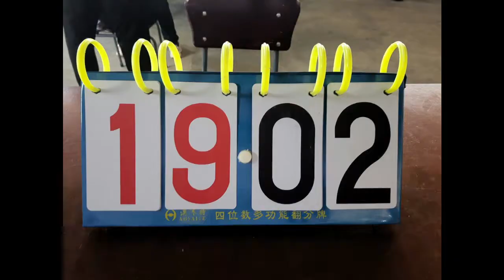Level 1 National Umpiring Course 2017 - Day 2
The second day was probably more exhausting than the first!

A mini tournament was organised by the participants. We had a few of the Mashonaland East players coming to help in this segment and we are always grateful for their dedication and support for Table Tennis.

The participants did a great job and we hope wherever they go they continue to sharpen the skills imparted during this weekend.

Facilitator: Mr J Muringani

Special thanks to:
Mr Newman Gomendo
Mr Edward Tsai
Mr Noah Ferenando
Mr Madlela
Mr Nelson Madzokere
Mrs Mandiparutendo Nderere
Ms Primrose Muzah

Venue: Old Windsor Primary School, Ruwa

Camera: Iphone 6s
 Editor: Lightworks
             Strafe - The Artist and Glassman
             Dubstep Byebye Copyright- LDUK -Tiny Step